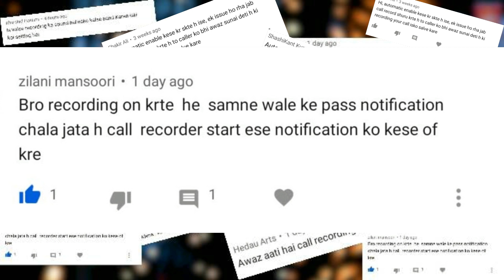Xiaomi Mi A2 Call Recording Problem And Solution | TECH AMAN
Hi

My Setup

Lights ____________?